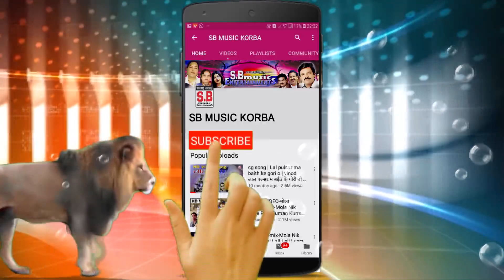CG Jas Geet | माटी के मांदर | mati ke mandar | kailash choudhary | कैलाश चौधरी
Song : mati ke mandar
गीत : माटी के मांदर
Album :
एल्बम :
Male Singer : kailash choudhary
गायक : कैलाश चौधरी
Female Singer :
गायिका :
Lyrics :  kailash choudhary
गीतकार : कैलाश चौधरी
Music Director :
संगीतकार :
Producer : Shri Ram Rathore
निर्माता : श्रीराम राठौर
Director : Shri Ram Rathore
निर्देशक : श्रीराम राठौर
Recordist : Nanki ji
रिकॉडिस्ट : ननकीजी
सर्वाधिकार सुरक्षित है : एस.बी.म्यूजिक इंटरटेनमेंट्स छत्तीसगढ़, भारत